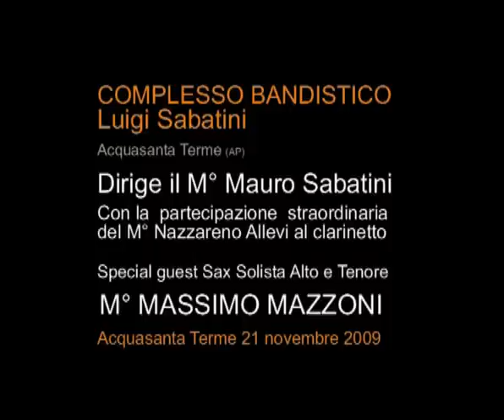CZARDAS - Complesso Bandistico Luigi Sabatini di Acquasanta Terme.mp4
CZARDAS di Vittorio Monti estratto dal concero in onore di Santa Cecilia del 21 novembre 2009 del Complesso Bandistico Luigi Sabatini di Acquasanta Terme dirige il Maestro Mauro Sabatini con la partecipazione straordinaria al clarinetto del M° Nazzareno Allevi Special Guest al Sax Solista Alto e Tenore il M° Massimo Mazzoni